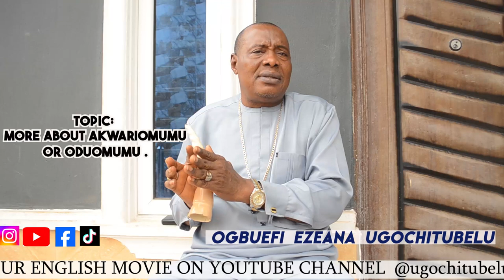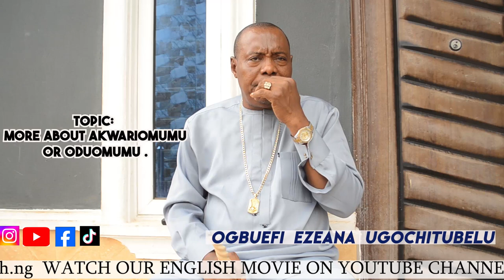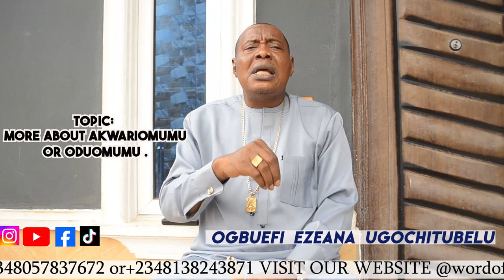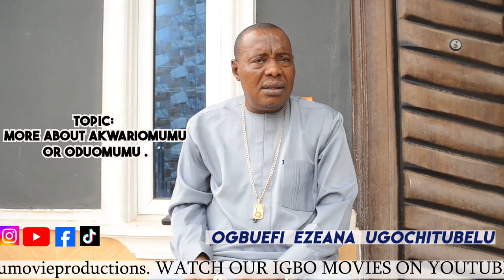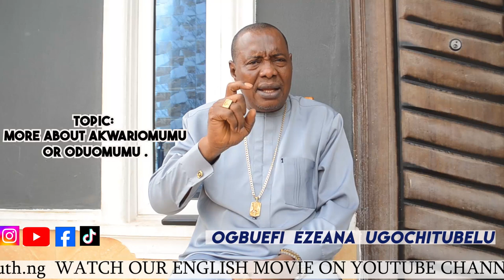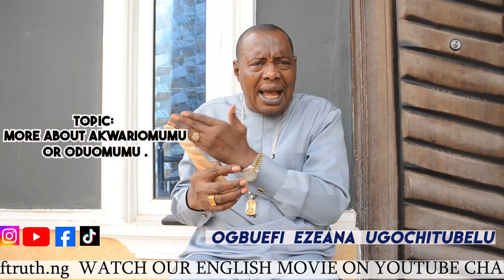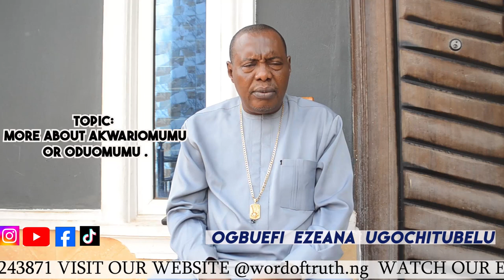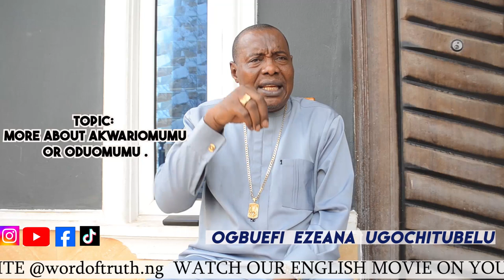More about akwari omumu/odo omumu